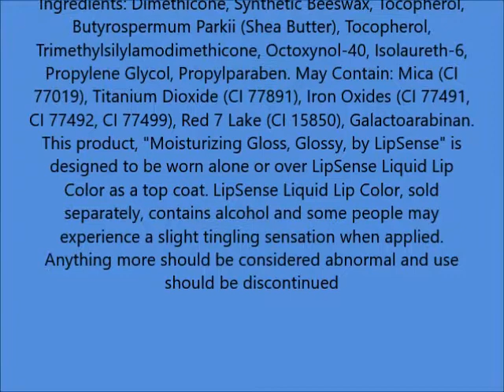LipSense by SeneGence Gloss Glossy